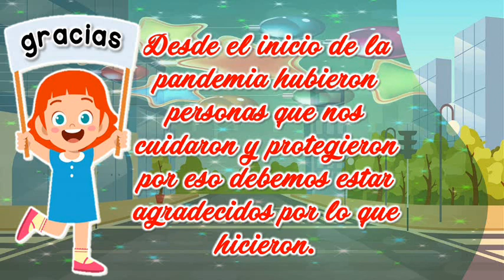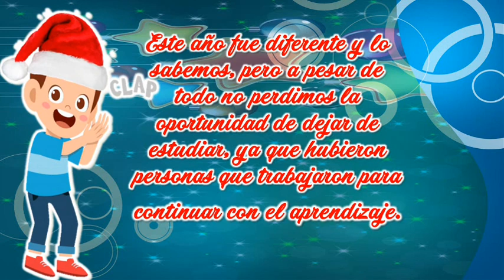AGRADECEMOS CON ALEGRÍA Y ESPERANZA - ÚLTIMA ACTIVIDAD DE APRENDO EN CASA - SEMANA 37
SEMANA 37 : MOTIVOS Y FORMAS PARA AGRADECER